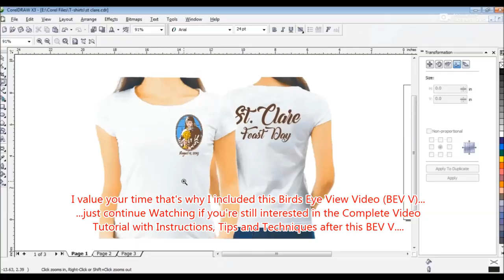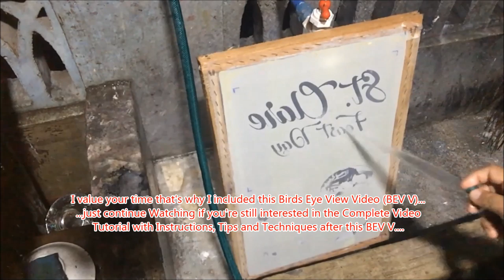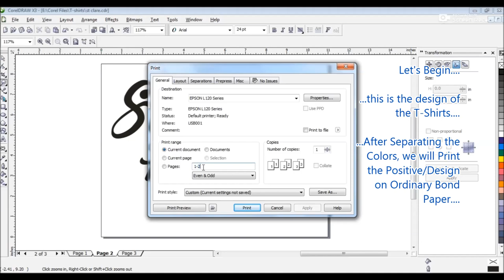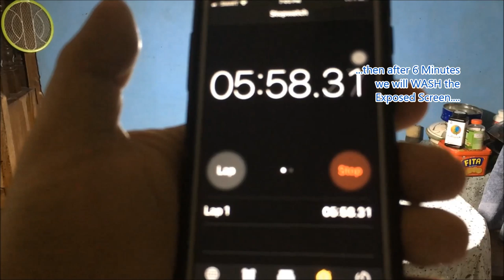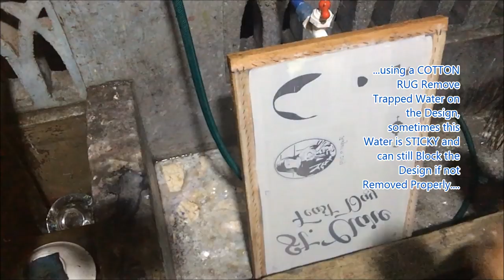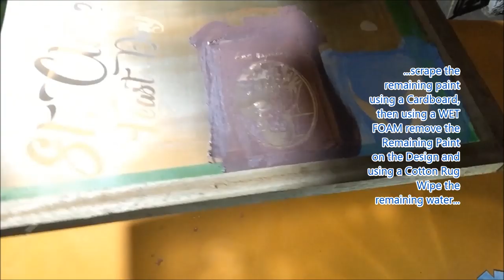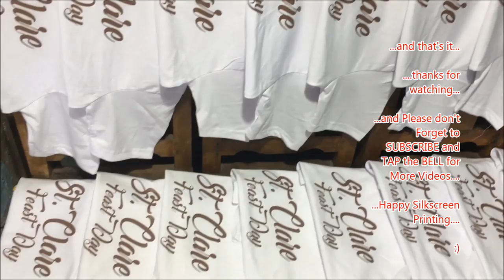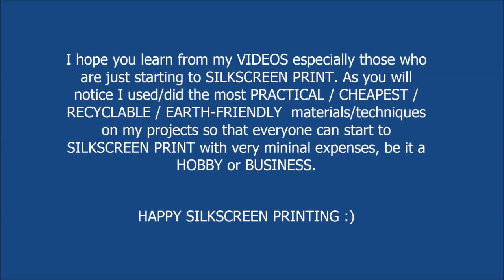Multi-Color Printing using Water-Based Paints: Silk Screen Printing Simplified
St. Clare - Feast Day T-shirts